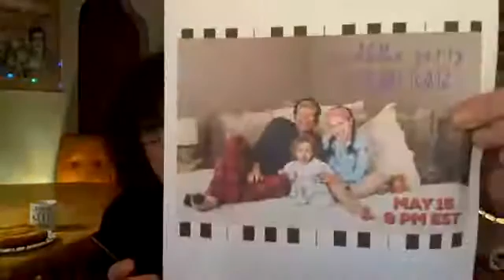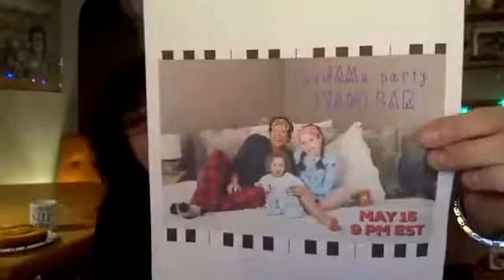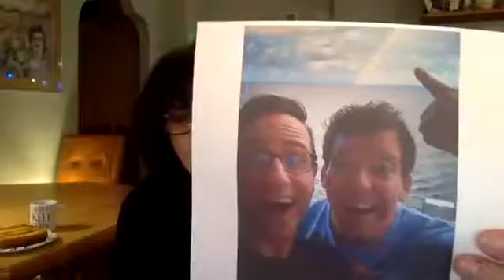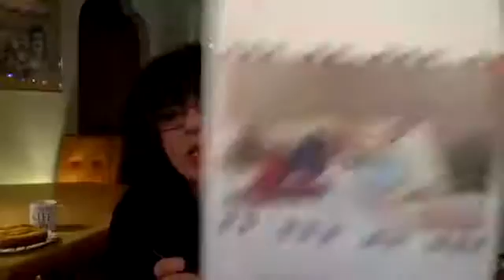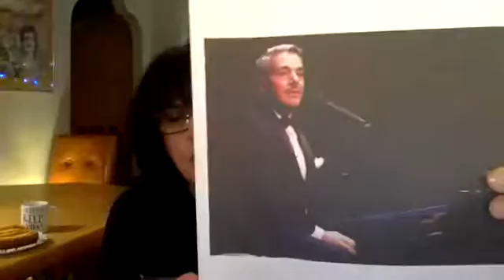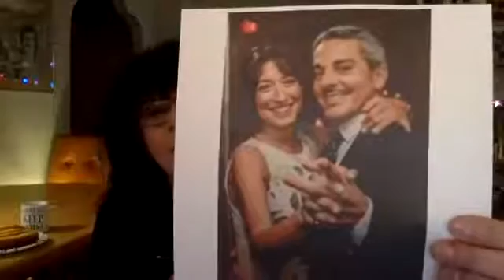What's the Story with Maria Gentile Episode #148